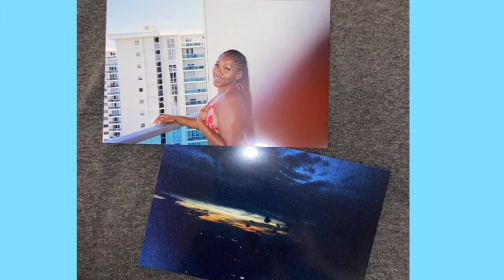Productive College Vlog: Class, Gym & Clayton State Step Show ♡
Come along with me on this very productive day… In today’s video(mini vlog) I will be showing y’all what it’s like being a productive college student. Walk with me to class/ do some homework with me, then I’ll be taking you guys to the gym with me and lastly we will go to my first Clayton State Step Show 2023💙🧡.

This will also be a get to know more about me vlog… I will be talking about My first time being on a radio station 90.1 w/ Rose Scott & OneGoal Organization…
•We discussed about how my college experience was going… What’s my major and How did OneGoal Organization help benefit me as a college student?•